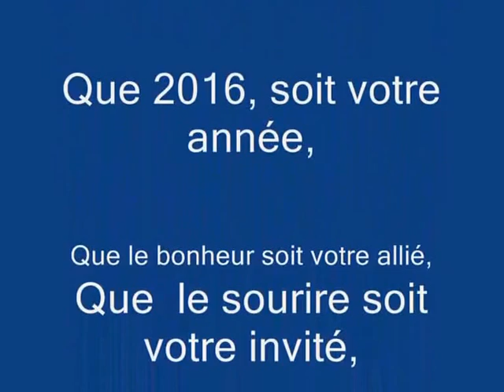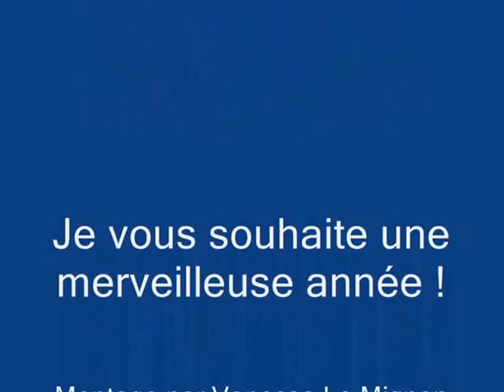BONNE ANNEE 2016 Miss Aqua Planet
Quoi de mieux que de commencer l'année par un cours de marche aquatique, dans la joie, la gaieté et la bonne humeur...BONNE ANNEE !